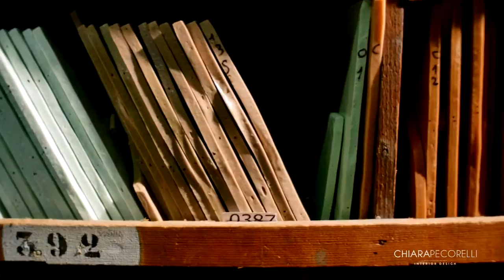Il mosaico nell' arredamento d'interni contemporaneo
Il mosaico : una delle tecniche più antiche dell'arte italiana.
Rari sono i materiali che attraversano i secoli rinnovandosi e modernizzandosi restando fedeli alle loro origini.